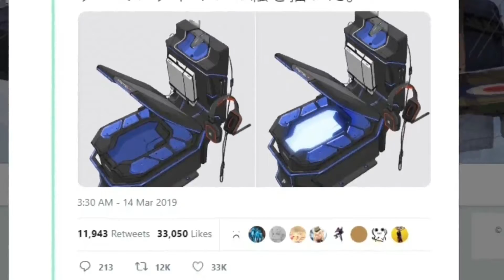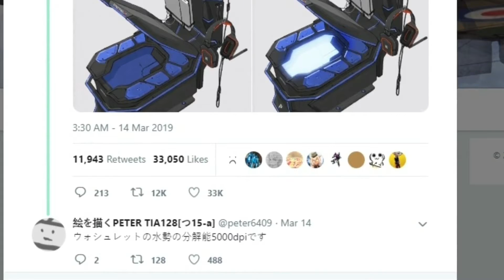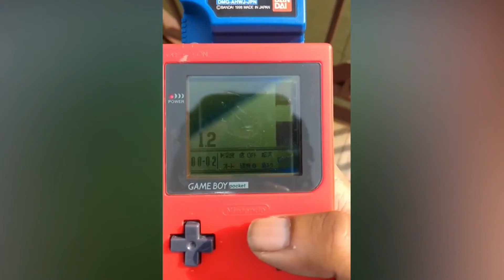Bahaya nih Bikin Betah di Toilet, Jepang Kini Membuat Toilet Gaming